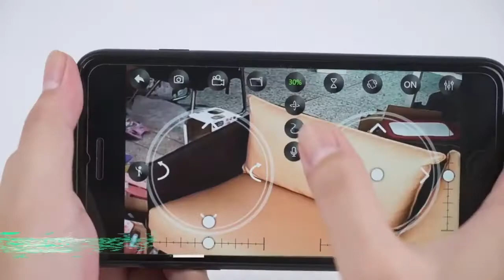V8 мини дрон с Алиэкспресс .Квадрокоптер для детей и новичков с камерой и без.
Квадрокоптер для детей и новичков с камерой и без с Алиэкспресс.